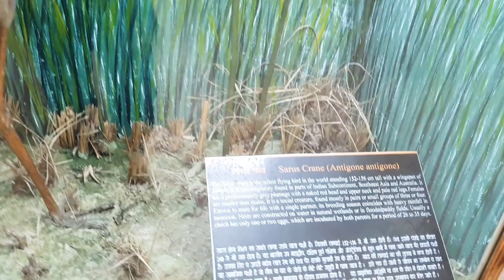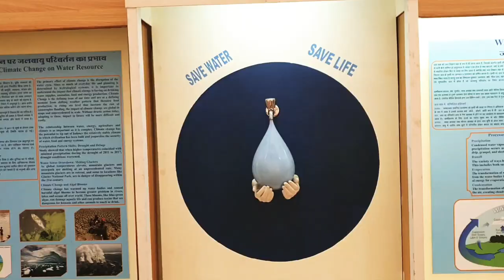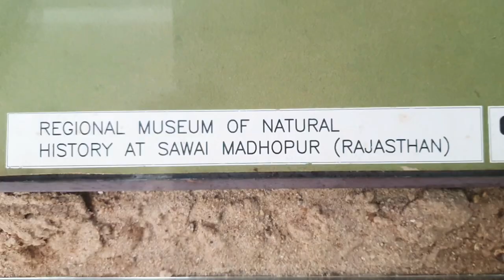Rajiv Gandhi Regional Museum of Natural History Sawai Madhopur Ranthambore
The Rajiv Gandhi Regional Museum of Natural History is a non-formal center for creating public awareness of nature and natural resources through exhibits and educational activities. It also aims to provide an understanding of the diversity of life on earth and the conservation of nature and natural resources while depicting ecological interrelationship among plants and animals. Visually challenged students can feel the exhibits of animals on the premises. The museum provides an extracurricular activity for schools and promotes environmental awareness.

There are three floor in the museum, with exhibits on plants, livestock, mineral resources and geology of the western region and western dry area of India.